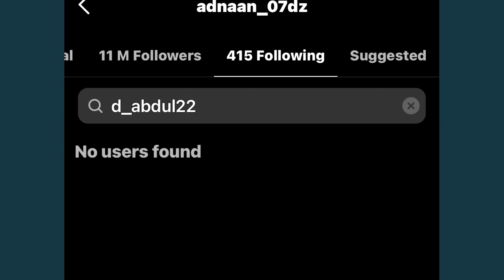Exposing EMIWAY VS KR$NA reality | Diss Track roast | FedUp Sharma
Bas yehi tak tha, jo tha!